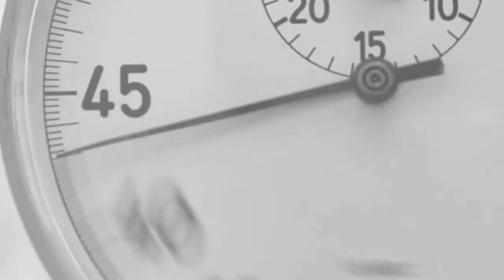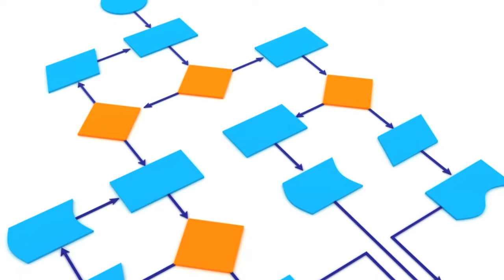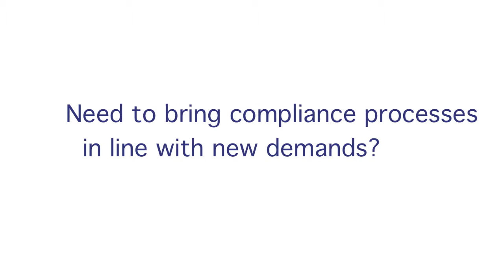EQMS Compliance for Solicitors - Overview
Qualsys is a leader in governance, risk and compliance solutions.  This video gives an overview to the EQMS Compliance for Solicitors product - which simplifies the role of the COLP / COFA in meeting the Outcomes Focussed Regulations